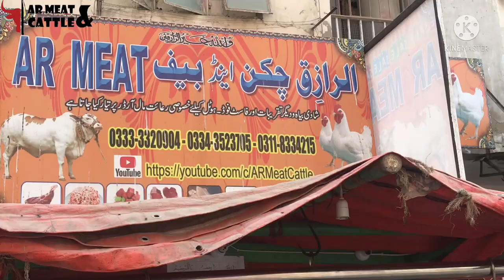Amazing Meat Shop | Incredible Goat Cutting In To Fastest Way Expert Butcher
Here Is A Cutting Of Goat Best Viewed
Amazing Goat Cutting In 7 Mints